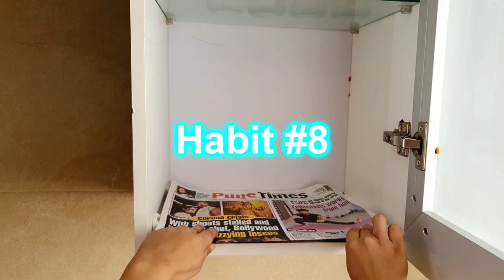How I Keep My Kitchen Clean,Organised & Odour Free -Tips & Tricks-Hindi |My Kitchen Cleaning Routine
Habits For a clean And Organised Kitchen.

Links of Products that I used:

PRODUCTS FOR HOUSE DECORATION:

Entrance Wall Hanging (Together They Built a house)
Good Vibes Only -Wall Hanging
Live,Love ,Laugh-Wall Décor
Buddha Tealight Holder With Tray
TV Unit(Similar)
Shoe Rack
Grey Carpet/Rug
White Organiser-Used As Library Shelf
Coloured Wooden Clock
Green & Yellow Lanterns/Tealight Holder
Wall-Red,Black Hexagon Wall Shelf

White Buddha Ceramic Diffuser/Lamp
White Pot Electric Diffuser/Lamp
White Ceramic Soap Dispenser
Fairy Lights

KITCHEN PRODUCTS THAT I USE:

Kitchen White Rack
Transparent Storage Jar
Stainless Steel Flat Bottom Induction Kadai
Prestige Ozonizer For Washing Vegetables & Fruits

MY FAVOURITE MAKEUP PRODUCTS:

Turquoise Eye Liner
Royal Blue Eye Liner
Black Super Glossy/Waterproof Eyeliner
Eyebrow Pencil Waterproof With Brush
Matt Smudge Free Lipstick(Plum/Mauve Colour)
Daily Wear Lipstick
Dailywear Mousse Foundation
Compact Powder
Black Peel Off Face mask

About My Channel:
Hello to all my lovely Friends.Welcome to my vlogging channel-Manashi Vlogs.I'am a Bengali married to a loving husband who is from Uttaranchal.I have a lovely,chirpy 6 yrs old daughter.I'am a housewife and also involved in certain freelance job. In my channel you will be served all the flavours of my life.My videos will cover everything from routines,to cooking, to beauty ,to DIY's,etc. Hope you will enjoy watching my videos and shower your love on us.